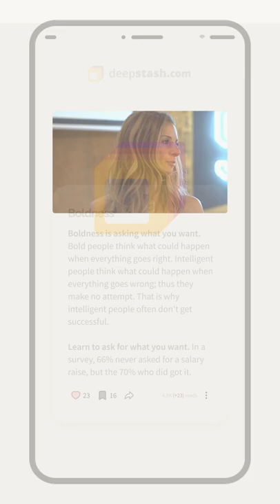Jennifer Cohen - Boldness.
Source: TEDx Talks